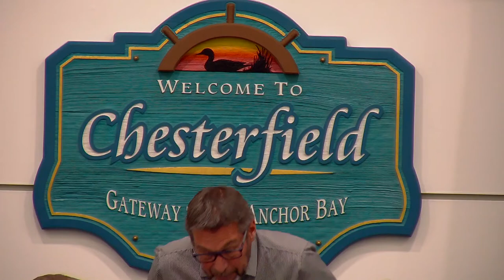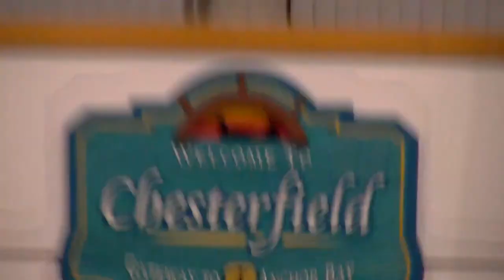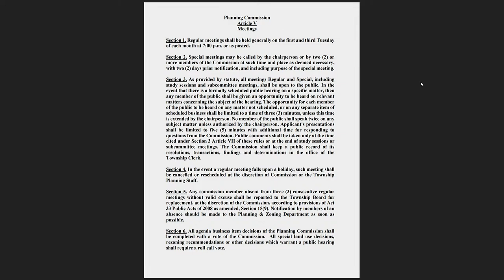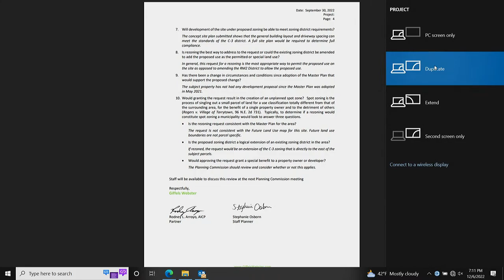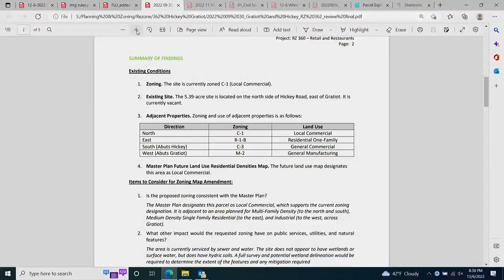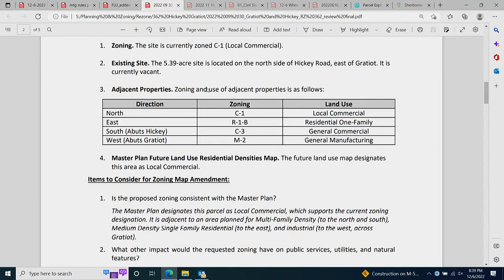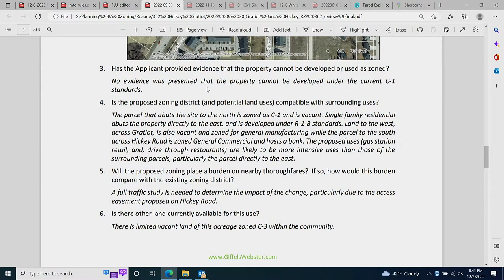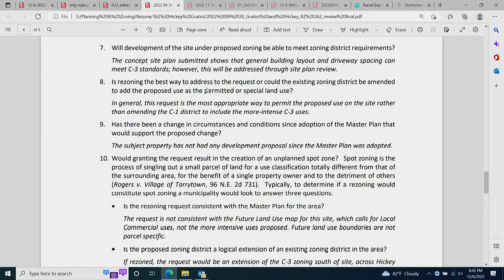12.6.2022 Charter Township of Chesterfield Planning Commission Meeting